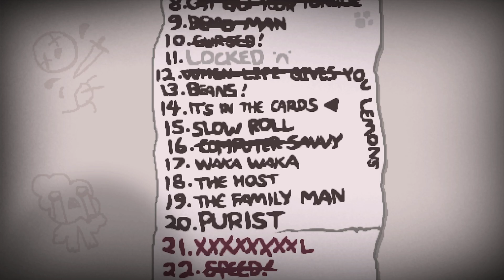Seksi magnes :D The Binding of Isaac #35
The Binding of Isaac: Afterbirth +, czyli chyba najlepszy roguelike ostatniej dekady, jako pierwsza seria na moim kanale! Jeśli nie wiesz, co to za gra, to możesz mi opowiedzieć pod którym kamieniem siedziałeś przez ostatnie kilka lat? :D To proceduralnie generowana przygoda tytułowego Isaaca, który co każdy "run" ma do pokonania zupełnie inną drogę, w zupełnie innym ustawieniu pokojów, przeciwników, bossów jak i przedmiotów jakie może podnieść! Brzmi interesująco? No to przestań czytać opis i oglądaj! :D Nie zapomnij rzucić lajkiem, subskrypcją i zostawić komentarz!

Pamiętaj o zostawieniu komentarza i łapsona w górę!